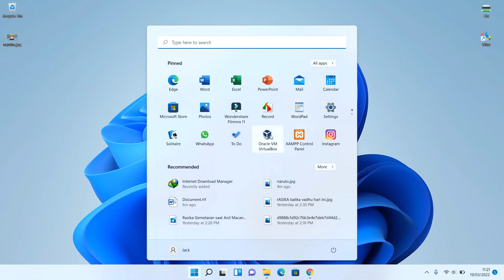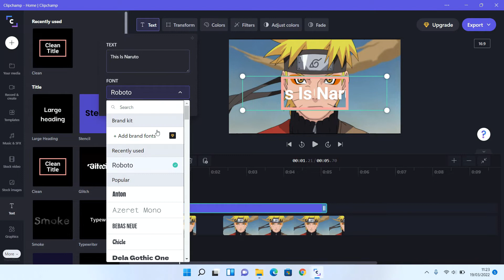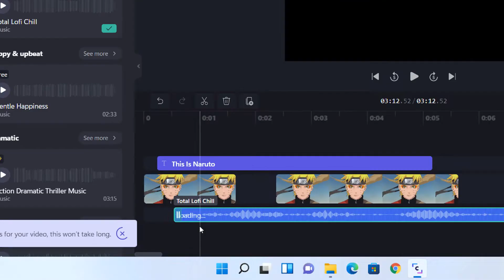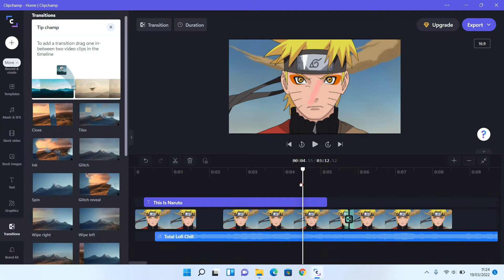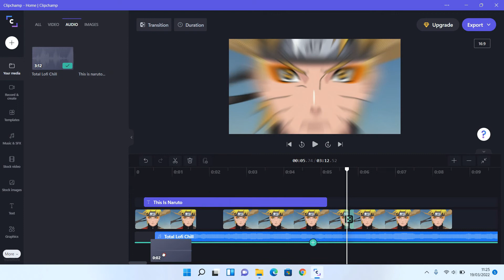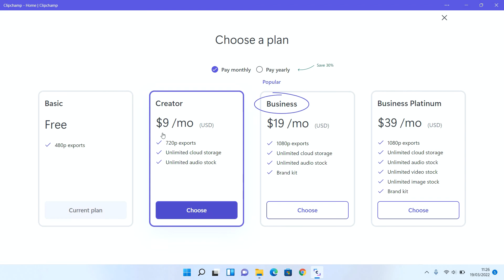ClipChamp Windows 11 Video Editor - Very Useful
Tutorial and review ClipChamp New Video Editor on Windows 11 - Very Useful.